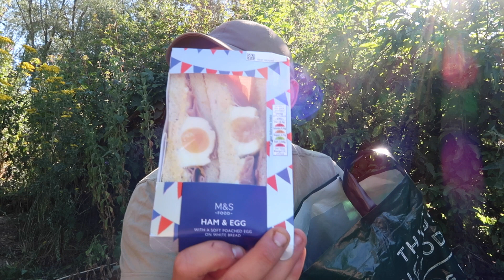Summer Carp Fishing Session 2022 at Linear Fisheries B1 VLOG with Ben Parker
For this week's Summer Carp fishing Vlog, you join me and T for a quick 24-hour down the Linear Fisheries complex as part of my 2022 Linear sessions. In this fishing video, we decided to go for Linears B1 (Brasenose one) lake. We fished the disabled access peg and had some great success.

I fished my three rods tight together, about 15 wraps out. Tight to a bed of weed. Using big beds of both the Parker Baits ranges. OG Fish and OG Fruit & Nut, I managed to bag a nice one myself and T, living up to his name, managed a 30lber.

Linear Fisheries Brasenose One is a big 32 acres of water to fish this long, open, reed-fringed lake has become very popular as a day ticket water, and like all our other waters, there is no limit to the time an angler can stay.

The water holds at least 100 different mirrors in excess of thirty pounds. The biggest of these has been caught at 52lb and is the lake record. Weights on the water continue to rise, and multiple catches are commonplace.

The large head of carp this water contains continues to produce some stunning results, with at least over half of its estimated 1,900 stock believed to weigh in excess of twenty pounds and a majority of the remainder now being upper doubles, Brasenose One continues to provide excellent sport for the visiting angler.